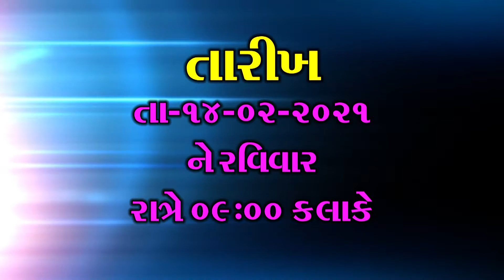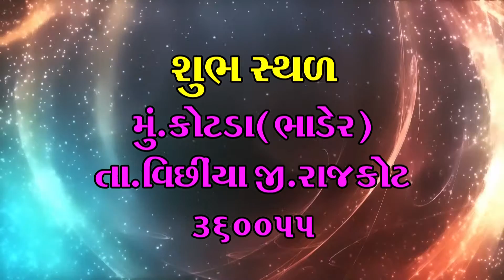ભવ્ય રાસ ગરબા | ભાગ-3 | ગોહિલ પરિવાર ના આંગણે-કોટડા | MOHIT DHAVDI | UMA GADHVI | SARASWATI STUDIO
# ભવ્ય રાસ ગરબા #
ગોહિલ પરિવાર ના આંગણે | ભવ્ય રાસ ગરબા | કોટડા ગામ | ભાગ-3 | RASS GARBA | મોહિત ધાવડી | ઉમા ગઢવી | MARRIAGE VIDEO-2021 | SARASWATI STUDIO

SINGER :-  MOHIT DHAVDI ||  UMA GADHVI

SARASWATI STUDIO-KOTDA  PRESENTS YOU...

CAMERAMAN  :- HARJI TOLIYA , BHARAT TOLIYA , KHENGAR TOLIYA ,
                              VIJAY TAVIYA, NILESH RATDIYA

SARASWATI STUDIO-KOTDA
    સરસ્વતી સ્ટુડિયો-કોટડા
HARJI BHARVAD PRESENTS.